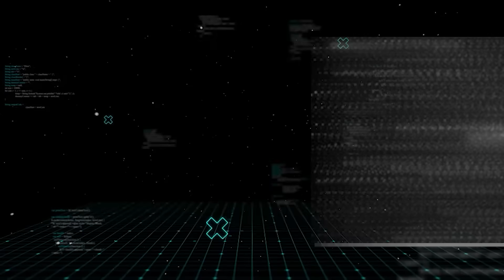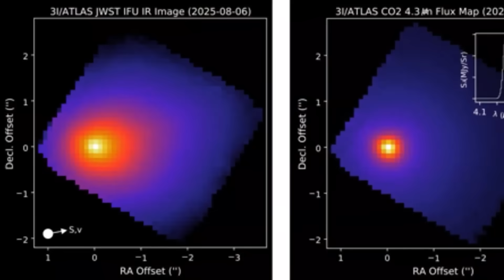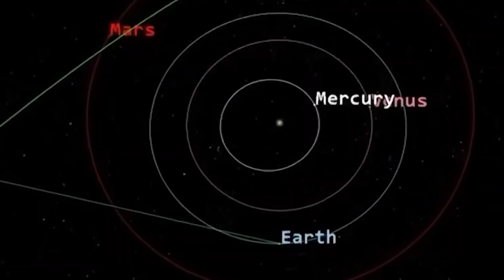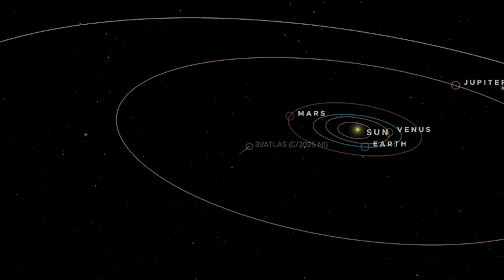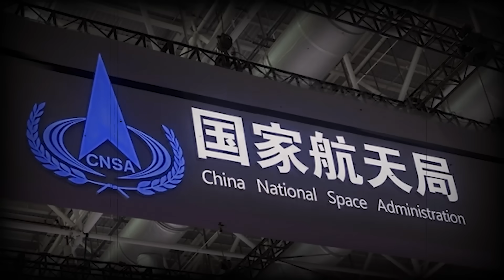NASA Scientist Leaks: 3I/ATLAS Is Now on a Collision Trajectory With Mars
A NASA insider has just leaked documents that change everything we thought we knew about the comet 3I/ATLAS. This isn't just another space rock; it's an interstellar visitor with a trajectory that has top scientists at the Jet Propulsion Laboratory losing sleep. The official story is that it will miss Mars, but the leaked data paints a much, much grimmer picture. We’re talking about a potential collision, an event that could rewrite the face of the Red Planet forever. The thing nobody tells you is that this comet is behaving in ways we’ve never seen before, almost as if it's being controlled.